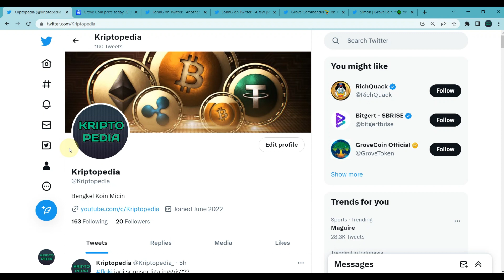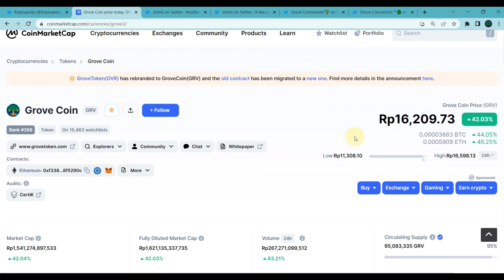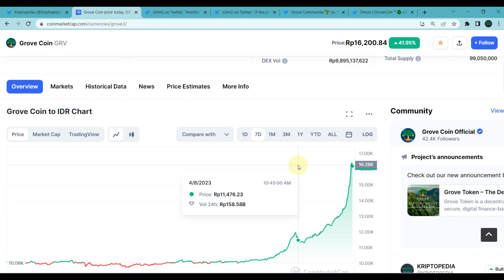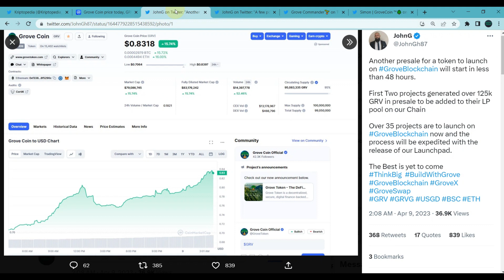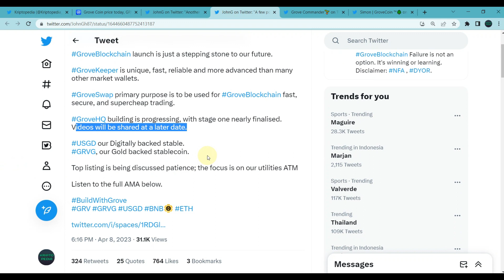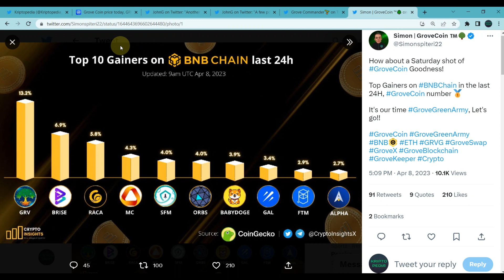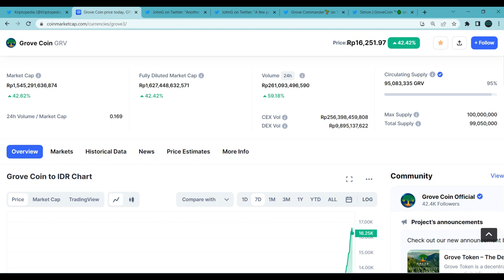FINALLY BREAKS A DOLLAR! BACK TO STALEMATE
Halo teman-teman,

Video kali ini kita akan membahas tentang sebuah koin micin atau token meme yang baru dilaunching beberapa yang lalu dan saat ini sedang on fire yaitu Grove Token atau GVR.

Pada awal ketika dilaunching token ini masih biasa-biasa saja tidak ada usaha pumping atau usaha untuk menaikkan harga baik dari pihak developernya atau pun dari para paus akan tetapi dalam kurun waktu seminggu terakhir ini token ini mendadak melesat tinggi.

Token GVR ini sendiri merupakan token yang menggunakan sistem anti whales yaitu sebuah sistem dimana kepemilikan token dibatas hingga jumlah tertentu, kemudian penjualan token juga dibatasi dalam jumlah tertentu dalam sekali penjualan dan yang terakhir penjualan token hanya bisa dilakukan setiap 6 jam sekali.

Sebuah token yang cukup menarik akan tetapi meskipun begitu teman-teman harus tetap berhati-hati bila ingin masuk ke token ini karena seperti biasa token meme atau koin micin sangat dekat dengan Rug Pull atau bantingan harga yang ekstrim.

Lalu bagaimanakah koin micin satu ini selanjutnya? seperti apakah performanya saat ini? Mari kita saksikan bersama di video ini.

DAFTAR CRYPTO EXCHANGE :

BINANCE
Kode Referal : Y30TZDZO (10% komisi)

BYBIT
Kode Referal : 021LPY (Dapet Cashback Tau Berapa)

KUCOIN
Kode Referal : rPHK96D (Dapet Cashback)

MEXC
Kode Referal : 1TwZr (Komisi Up to 30%)

GATE.IO
Kode Referal : 12312318 (Komisi Up to 20%)

TOKOCRYPTO
Kode Referal : A6SJ94MG (Komisi 10%)

NFA / DYOR